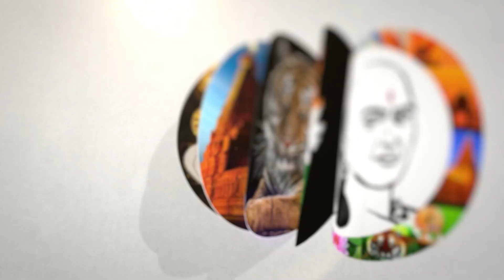பிரிட்டிஷாரின் 72 செயற்கைகோள்! சுய சார்பை நிலை நிறுத்திய இந்தியா..! | Satellite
சாணக்யா!